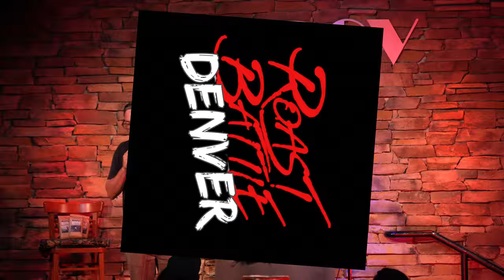Battle Of The Improv Employees | Dan Mazzucca VS Patricio Aguilera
The Battle of the Improv Employees
Dan Mazzucca VS Patricio Aguilera

Various standup comedians face up against each other in a war of insults and the victor of each battle is judged by a panel of comedians. This Denver based competition is a head-to-head fight with 3 rounds per Roast Battle.

Recorded live @ The Improv in Denver Co
Produced & edited by Slaughterhouse Studios
filmed by  @JeffStonicShotIt

we have 3 shows a month!! look us up on all social media to see our dates!!
Slaughterhouse Studios Production

We have LIVE shows every 2nd & 4th Fridays at wide right in downtown Denver